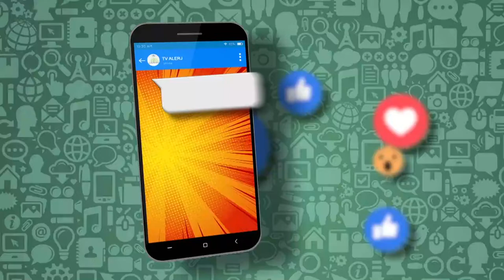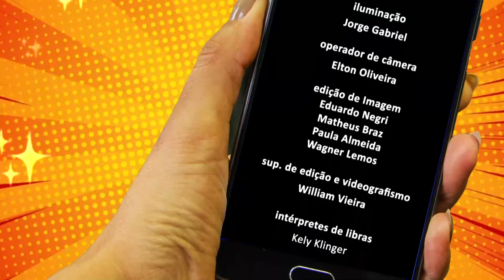Papo Juventude - Consumo álcool mulheres jovens - Bloco 2